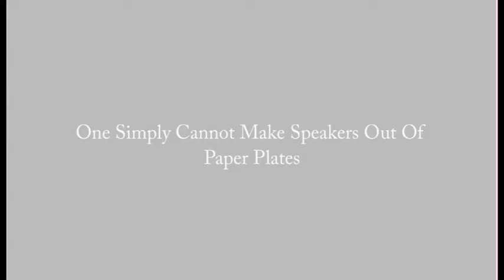#8 Myth: Can you make homemade speakers using paper plates?